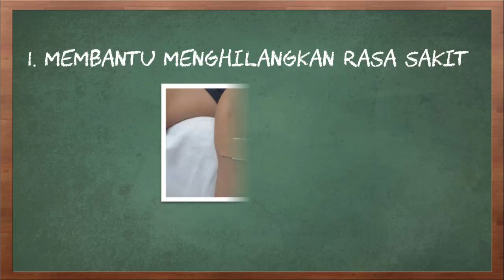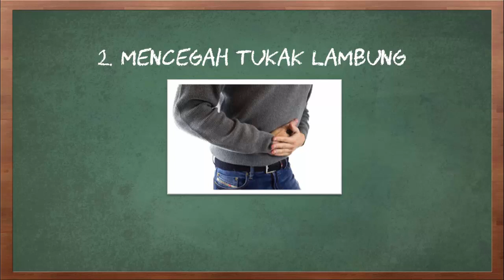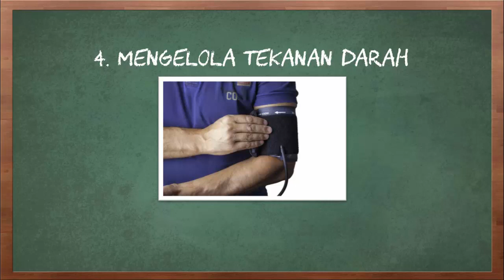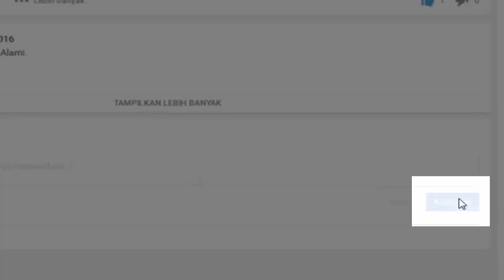Manfaat Lada Putih bagi Kesehatan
Video kali ini tentang manfaat lada putih bagi kesehatan.

Meski dari tumbuhan yang sama, lada putih dan lada hitam memiliki rasa berbeda. Lada putih punya rasa lebih pedas dengan aroma lebih menyengat. Di Indonesia, lada putih menjadi salah satu bumbu dapur yang paling banyak digunakan. Tapi siapa sangka selain membuat masakan memiliki rasa lebih nikmat, lada putih ternyata punya banyak manfaat kesehatan. Dalam 100 gram lada putih mengandung 10,4 gram protein, 26,2 gram serat, 265 mg kalsium, 14,31 mg zat besi, vitamin C, dan lain sebagainya. Dengan kandungan yang beragam tersebut tentunya lada putih sangat bagus untuk kesehatan tubuh.
Berikut adalah manfaat lada putih bagi kesehatan.